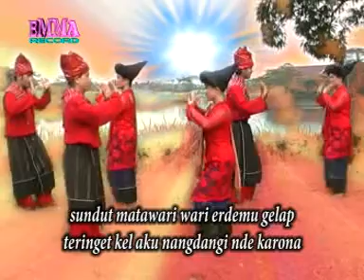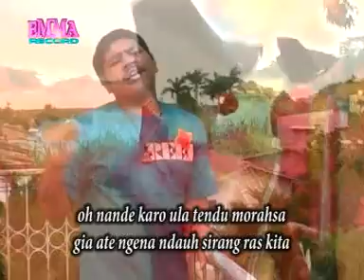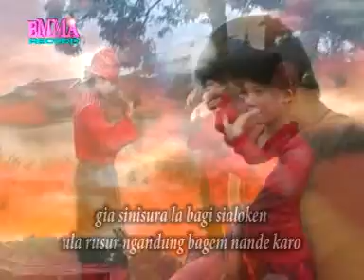Bertedeh..Anta Prima Ginting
Lagu Karo